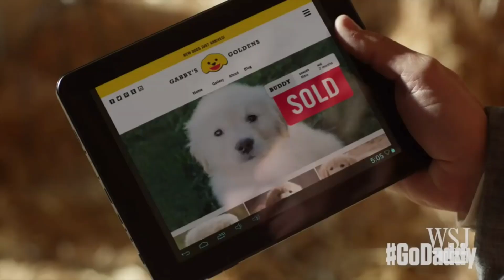Rating The Worst Ads in Existence